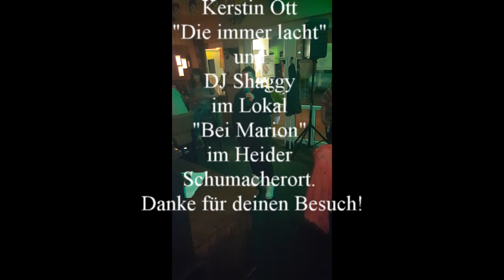Kerstin Ott - Die immer lacht - Hier im Duett mit DJ Shaggy im Karaokelokal "Bei Marion"